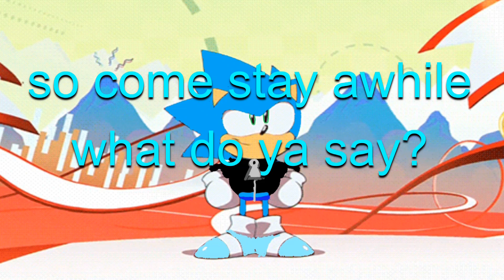Happy birthday sonic!!!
what was ur favorite sonic game?
what as the first sonic game u played?
also I will be doing a Q&A so ask some questions in the comments & we will awnser!!!

All art made by me execpt for the rings from sonic 3 manual art, the logo from ? and the sonic art (I added a chilli dog)

also btw don't worry guys, I won't quit, thank u so much for the support! 🤗💙